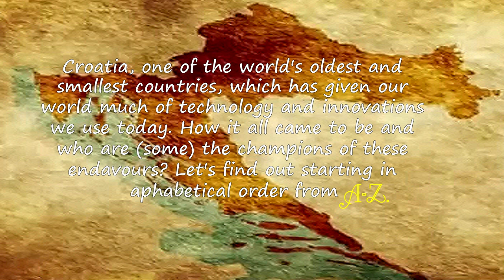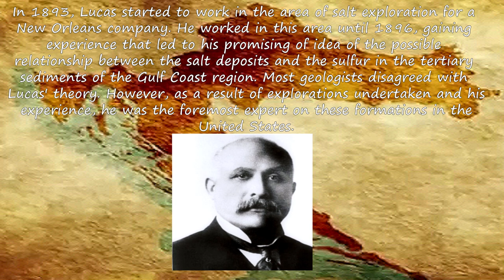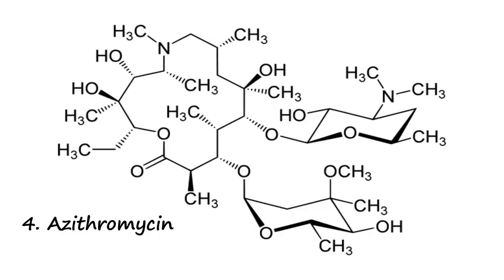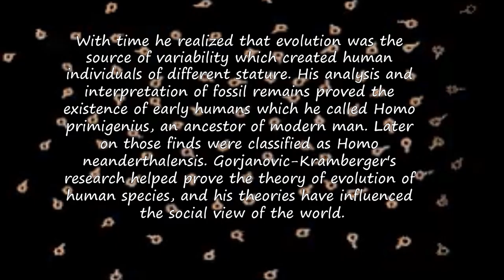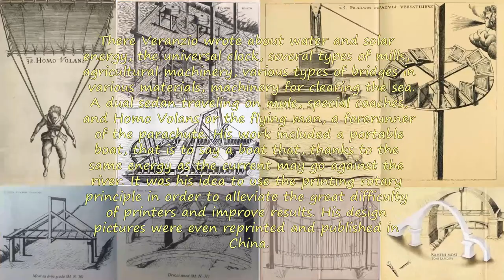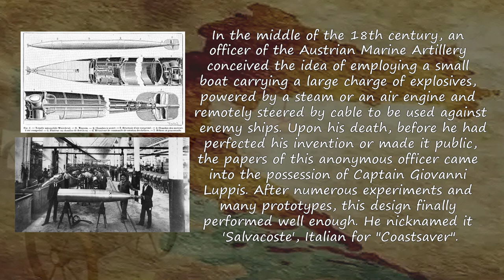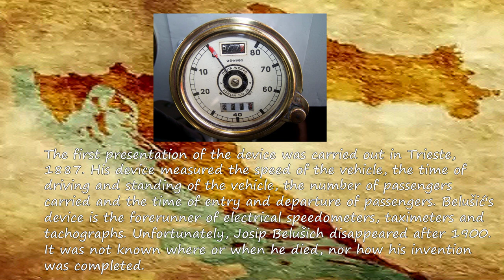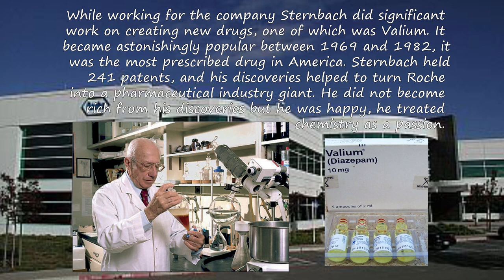What if there weren´t Croatia, Croatian Inventions and Discoveries_ part 1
Croatia like Dragoon, Croatia, one of the world´s oldest and smallest countries, which is given our world much of technology and innovations that we use today. How it all came to be and who are the champions of this endavours? Lets find out in starting in alphabetical order.

Andrija Mohorovičić 01:04
(23 January 1857 – 18 December 1936) was a Croatian meteorologist and seismologist. He is best known for the eponymous Mohorovičić discontinuity and is considered as one of the founders of modern seismology

Antun Lučić - Anthony F. Lucas 02:41
was an American Croatian-born oil explorer.[1] With Pattillo Higgins he organized the drilling of an oil well near Beaumont, Texas that became known as Spindletop. This led to the widespread exploitation of oil and the start of the petroleum age.

Antonio Grossich 05:41
(Draguć (Draguccio d'Istria) by Buzet (Pinguente) Istria, 7 June 1849 – died at Fiume, 1 October 1926.). He was a surgeon from Fiume, a politician and writer.

Darko Pervan 06:59
Croatian entrepreneur and innovator founder of Pervanovo group and "valinge innovation AB"

Dragutin Gorjanović-Kramberger 07:46
born October 25, 1856 in Zagreb, died December 24, 1936, Zagreb) was a Croatian geologist, paleontologist, and archeologist

Faust Vrančić - Fausto Veranzio 09:45
(Latin: Faustus Verantius; Croatian: Faust Vrančić; Hungarian and Vernacular Latin: Verancsics Faustus) (circa 1551 – January 17, 1617) was a Croatian polymath and bishop from Šibenik, then part of the Venetian Republic and today part of Croatia.

Ferdinand Kovačević 11:27
(1838–1913) was a Croatian inventor, engineer, and pioneer in telegraphy who originated from Gospić (actually near Smiljan).He invented the duplex connection of telegraphic transmission,patented in 1876 in Vienna and Budapest

Franjo Hanaman 12:21
(June 30, 1878 in Drenovci, Slavonia, Kingdom of Croatia-Slavonia, Austria-Hungary – January 23, 1941 in Zagreb, Kingdom of Yugoslavia - Croatia today) was a Croatian inventor, engineer, and chemist, who gained world recognition for inventing the world's first applied electric light-bulb with a metal filament (tungsten) with his assistant Alexander Just, independently of his contemporaries. They were granted the Hungarian Patent #34541 on December 13, 1904 in Budapest.[1] His invention of tungsten filament was also applied in improving early diodes and triodes.

Ivan Vukić - Giovanni (Ivan) Biagio Luppis Freiherr von Rammer 13:07
(27 August 1813 – 11 January 1875), sometimes also known by the Croatian name of Vukić, was an officer of the Austro-Hungarian Navy who developed the first prototypes of the self-propelled torpedo.

John A. Miscovich (1918–2014) 14:48
was an Croatian inventor and gold miner. He and his family owned about 1400 acres of mining claims around Flat, Alaska and were active placer gold miners there. Miscovich was known as the "mayor of Flat.

Josip Belušić 15:36
(1847 - ?) was a Croatian inventor. He was born in the region of Labin in Istria, and later lived in the settlement of Županići. Belušić was schooled in Pazin. He eventually became a professor in Koper. In 1888 Josip Belušić invented and designed the first electric speedometer. This invention was patented in Austria-Hungary under the name of "velocimeter."

Ivan Vučetić - Juan Vucetich 16:20
(July 20, 1858 – January 25, 1925) was a Croatian-born Argentine anthropologist and police official who pioneered the use of fingerprinting

Leo Sternbach 17:17
(May 7, 1908 – September 28, 2005) was a Croatian-Polish-Jewish chemist who is credited with discovering benzodiazepines, the main class of tranquilizers

Create: Hrvoje Čočić
Category: Education